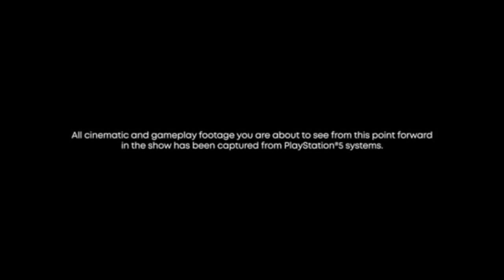SPIDER-MAN: MILES MORALES First Look Gameplay (PS5 Showcase)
If you liked this video & want to see more click on the link below to Subscribe to  BoukanGame &  hit the bell 🔔  to get all the new gameplay videos and  walkthroughs of the latest games!